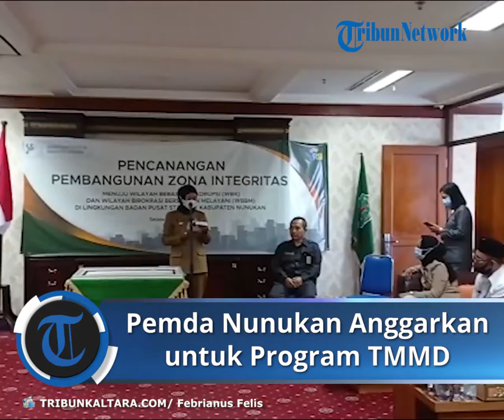Pemda Nunukan Anggarkan Rp1 Miliar Untuk Program TMMD, Berikut Kegiatannya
TRIBUNKALTARA.COM, NUNUKAN - Pemerintah daerah (Pemda) Nunukan menganggarkan program TNI Manunggal Membangun Desa (TMMD) dalam APBD tahun 2021 sebesar Rp1 miliar.

Diketahui program TMMD merupakan satu diantara program TNI untuk membantu pemerintah dalam percepatan pembangunan khususnya di pedesaan dan daerah tertinggal.

Bupati Nunukan Asmin Laura mengatakan, program TMMD itu rutin dilakukan oleh Pemda selama 5 tahun terakhir.

Pagi tadi, Asmin Laura telah membuka secara resmi TMMD Wiltas ke-111 tahun anggaran 2021.

"Itu adalah bentuk kerjasama dari Pemda dengan jajaran TNI serta seluruh masyarakat Nunukan. Kita sudah alokasikan anggaran yang sudah disepakati dengan TNI lalu nanti mereka terjemahkan di dalam bentuk kegiatan baik fisik maupun non fisik," kata Asmin Laura kepada TribunKaltara.com, Selasa (15/06/2021), pukul 14.30 Wita.

Menurutnya, kegiatan itu dilakukan selama satu bulan hingga penutupannya pada 15 Juli mendatang.

"Program itu dilaksanakan selama satu bulan penuh. Lalu setelah itu diserahkan seluruh hasil pekerjaan fisik kepada Bupati sebagai bahan pertanggungjawaban Pemda dalam menggunakan anggaran negara. Jadi tanggal 15 Juli nanti, akan diserahkan kembali oleh pak Dandim kepada kita Pemda," ucapnya.

Sementara itu, Dandim 0911 Nunukan, Letnan Kolonel Eko Pur Indriyanto, mengaku kegiatan TMDD di perbatasan RI-Malaysia kali ini berada di RT 011, Desa persiapan Binusan Dalam.

Pria yang akrab disapa Eko itu menuturkan, jarak antara Desa persiapan Binusan Dalam dengan ibu kota Nunukan tidak terlalu jauh.

Namun, perlu diketahui di desa tersebut, masih terisolir.

"Belum ada akses jalan yang dapat digunakan di sana oleh 55 KK yang tinggal di RT 011. Sehingga desa itu menjadi sasaran program prioritas Pemda untuk percepatan dan pemerataan pembangunan. Dan kami sebagai Satgas melalui program TMMD ingin embantu Pemda untuk membuka akses tersebut," ujarnya.

Eko juga beberkan kegiatan fisik yang akan dilakukan selama satu bulan penuh yakni pembukaan badan jalan sekira 11 kilometer.

Kemudian, sasaran tambahan untuk rehab rumah yang tidak layak huni sebanyak 5 unit rumah. Pembuatan sarana MCK dan pembuatan penampungan sarana air bersih.

Tak hanya itu, Eko juga menyampaikan, hingga kini di RT 011 Desa persiapan Binusan Dalam belum terjangkau aliran listrik PLN.

"Kami harapkan ke depan dengan adanya pembangunan ini, PLN mau memperluas jaringannya. Sehingga di RT 011 dapat diterangi listrik. Dan semoga adanya pembangunan ini masyarakat di sana lebih sejahtera lagi. Khususnya pemanfaatan sawah. Sampai saat ini sawahnya seperti lahan tidur karena terkendala akses untuk masuk ke perkampungan dan persawahan," tuturnya.

Di samping kegiatan fisik, dana TMMD senilai Rp1 miliar itu juga digunakan untuk menyelenggarakan kegiatan non fisik seperti penyuluhan mengenai wawasan kebangsaan, bela negara, penyuluhan terkait stunting, penyuluhan Posyandu, serta penyuluhan mengenai pertanian dan peternakan.

"Dana TMDD yang dianggarkan Pemda Nunukan  dan tercantum  dalam APBD 2021 yakni Rp1 miliar. Pembukaannya hari ini  dan penutupan kegiatan pada 15 Juli nanti. Harapannya nanti di desa itu memiliki potensi sebagai depot pangan karena terdapat sawah yang mungkin dengan dibukanya akses dapat dimanfaatkan penduduk untuk bertani," ungkapnya. (*)